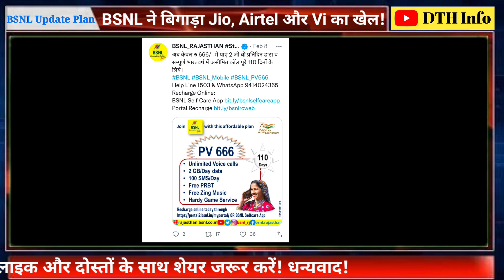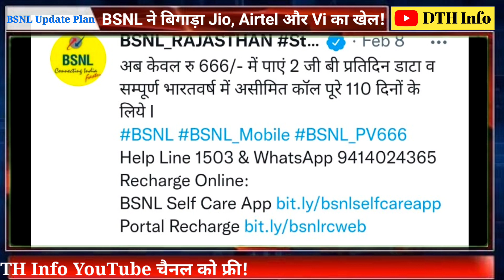BSNL ने बिगाड़ा Jio, Airtel और Vi का ‘खेल’, पेश किया कमाल का प्लान!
bsnl4g